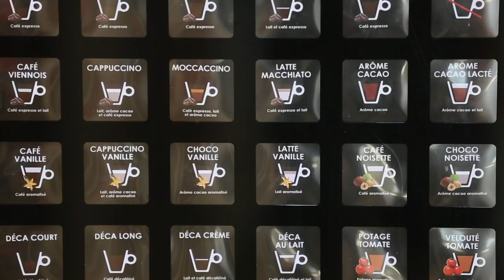Je bosse comme développeur web chez Groupe Creative dans ses nouveaux locaux top !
🎥 Aujourd'hui, pour mon 29e épisode, je vous emmène bosser comme développeur web dans les tout nouveaux locaux rennais du Groupe Creative, une entreprise de services du numérique qui fête ses 10 ans en 2018 ! Né à Rennes, ce groupe indépendant est aujourd’hui présent à Nantes, Bordeaux, Paris et Lille. Creative est un groupe qui se porte bien et se développe : il emploie 280 collaborateurs et recrute pas moins de 70 nouveaux talents dont la moitié rien que sur Rennes au second semestre 2018. Le groupe a remporté en début d’année plusieurs marchés et est en passe de concrétiser de nombreux projets dans l’univers de l’informatique industrielle (automobile, ferroviaire…), en transformation digitale et dans le monde de l’internet des objets (IoT). Suivez-moi dans cette nouvelle expérience de job, accueilli par Raphaël Doyen, dirigeant fondateur, et Dany, mon futur collègue développeur qui m'apprend le job... Be creative !

🔎 Groupe Creative en chiffres : 280 salariés / 16 M€ de CA.

(SaintJames® est l'habilleur officiel de Géry - Jeviensbosserchezvous®)
MERCI